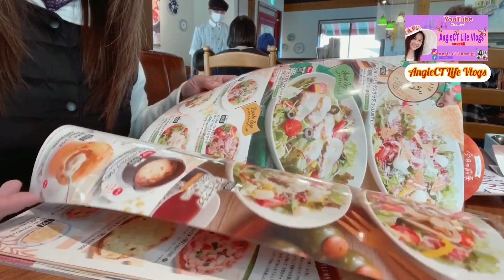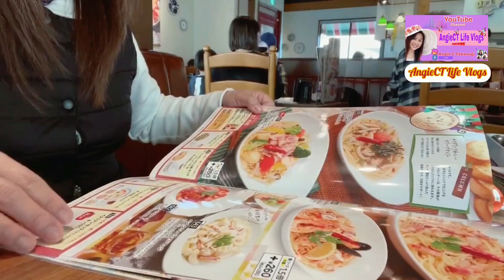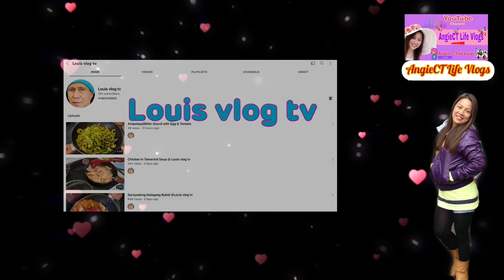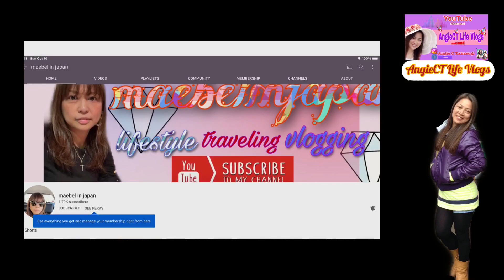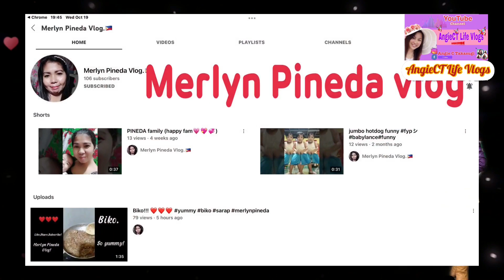海の幸いっぱいのブイヤベース風スープパスタBouillabaisse Seafood Soup Pasta @angiectlifevlogs